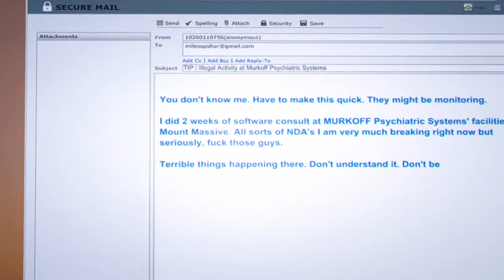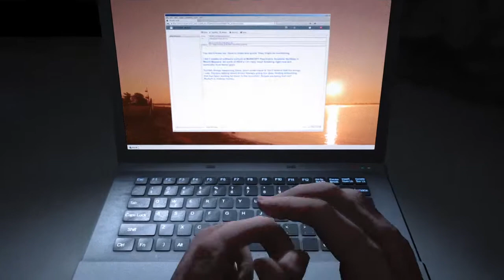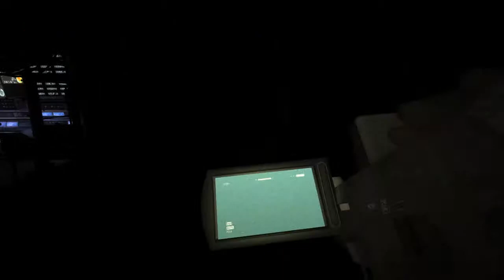Kyle And Bradley Play Outlast Whistleblower Part 1 (The Beginning)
Whistleblower DLC